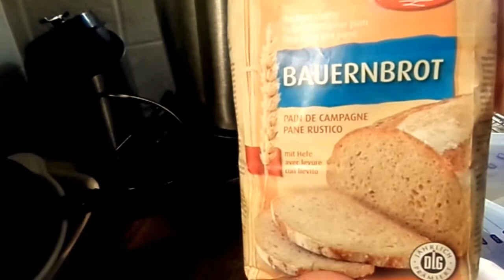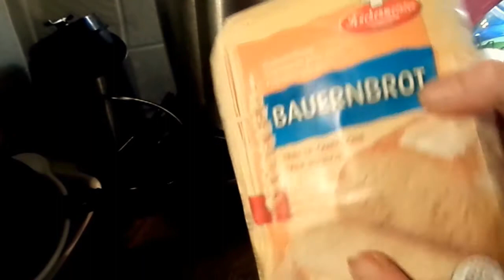DÖNER & MEHR - selber machen, leicht gemacht :)) PARTY Rezept aus dem WAFFELEISEN :))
zeige ich dir.
WAS?!
Laß dich überraschen :))
Döner und ❤️